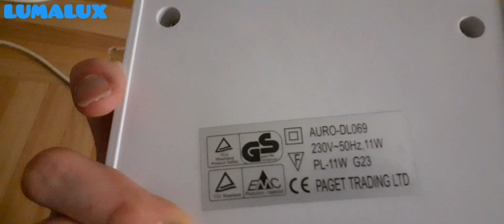Lampe de bureau ferromagnétique AURO 1×11W G23 230v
Salut. Dans cette vidéo, je vous montre et je test un nouveau luminaire que j'ai reçu. Il s'agit d'une lampe de bureau ferromagnétique de marque AURO pour une  lampe fluocompacte 11W G23.
La lampe fluocompacte n'a pas de marque est à une température de couleurs blanc froid (6 500k).
Luminaire des années 2010.